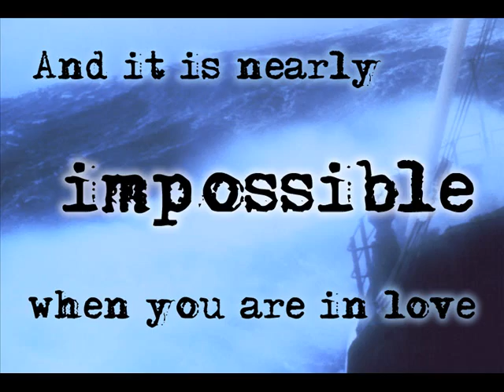Book Trailer Gay Greenhorn on the F/V Lost Agnes by Patient Lee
Gay male erotic romance by Patient Lee (trailer is safe for work)

Book Trailer: A college grad goes to Alaska to try crab fishing. He doesn't adapt to the harsh conditions on the Bering Sea, but he and his bunkmate, a seasoned deckhand, discover that they share the same secret- they are both gay. Can their love keep them together in separate worlds? Features explicit gay sex. 18+ only, please.